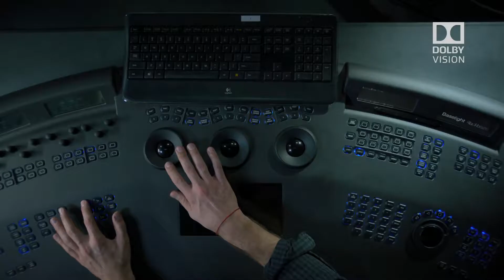LG Dolby atmos Vision 4K video ultra hd Demo for oled tv